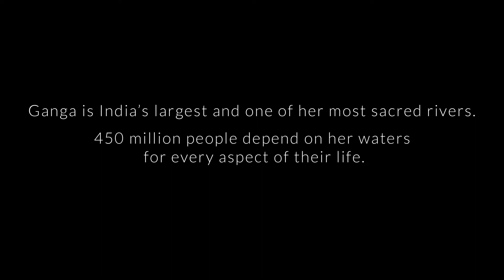Snatam Kaur - River Ganga -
Los iconos de la música de canto de renombre mundial Snatam Kaur, Krishna Das, Deva Premal, Manose, Todd Boston, C.C. White Soul Kirtan y Ramesh Kannan, se han unido para lanzar "River Ganga", una canción para expresar su amor por este hermoso río y su gente.

El 100% de los beneficios de la canción River Ganga se destinará a la Wash Alliance, un grupo medioambiental interreligioso que trabaja al servicio del Ganges y su gente. La canción "River Ganga" fue escrita por Snatam Kaur, Todd Boston y Ramesh Kannan. Es un himno, una llamada a la limpieza del río, que sufre una increíble contaminación y prácticas insostenibles. ¿No te unirás a Snatam y a los demás artistas en su apoyo a la importante labor de la Alianza Wash?